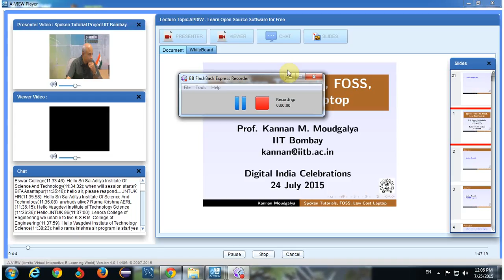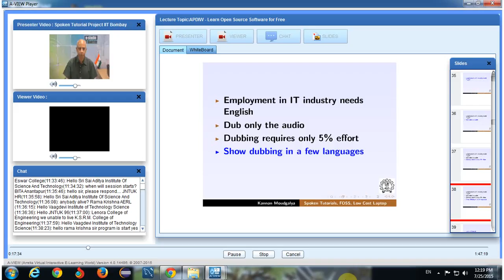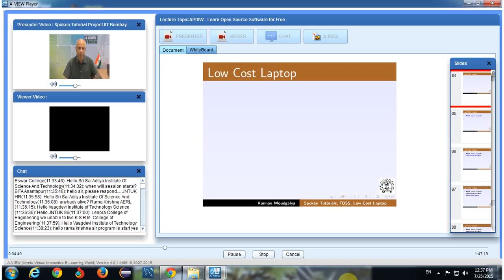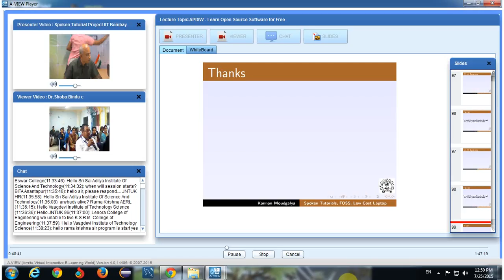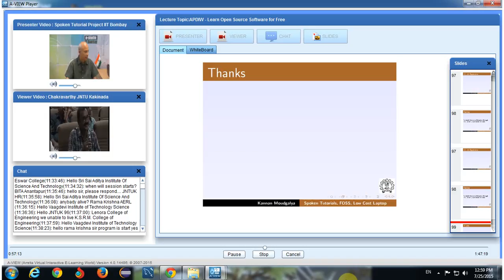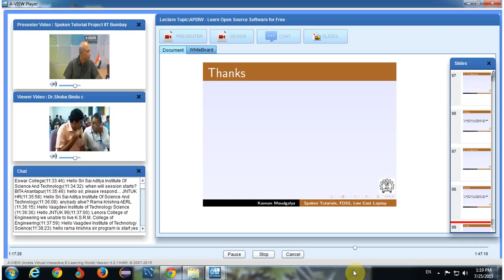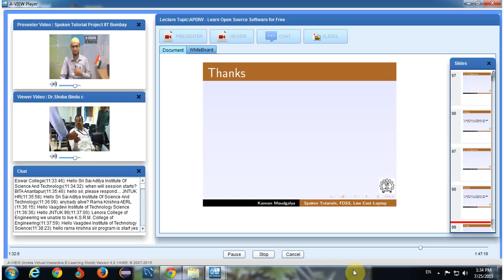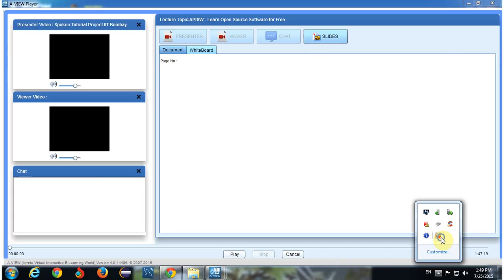Collaborative session on spoken tutorials by IITB during AP Higher Educational Institutions DIW